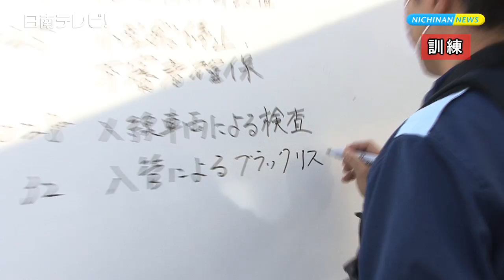海保や警察 油津港で不審者テロ訓練（宮崎県日南市）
不審者やテロを水際で食い止めようと、宮崎海上保安部などの捜査機関が連携強化を図る目的の合同訓練が油津港で１１月２８日に実施されました。　毎年実施する訓練には、宮崎海上保安部や警察など８つの機関からおよそ７０人が参加。

　訓練は、入港した外国船から不審者が逃走したことを想定。　岸壁を逃走する不審者がいるとの通報を受けた警察官が取り押さえました。

　次に、不審者が奪った船に対して、海上保安部巡視船「さつき」が停船命令を出し、海上保安官が不審者を確保しました。

　施錠されて開封できない押収品をＸ線車両で税関が検査したところ、薬物と拳銃らしきものが検出。　そして、不審者の指紋が採取され、ブッラクリストと判定。

　このほか、負傷者の救護と搬送や船員調査など、一連の流れを確認していました。

　宮崎海上保安部の安尾部長は「いざ何かあった時に、どこに何を依頼し、お互い何が出来るのか確認でき、非常に成果があったと思う。これからも形を変えてマンネリ化に陥ることなく、訓練を実施していく必要がある」と講評しました。

　油津港では不審船の事件やテロは一度も起きていませんが、宮崎海上保安部と各機関（油津港危機管理コアメンバー）は、今後も連携して不審者やテロ対策に努めることにしています。